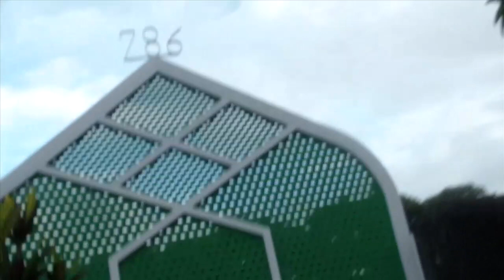Hommage JoKer 2K12